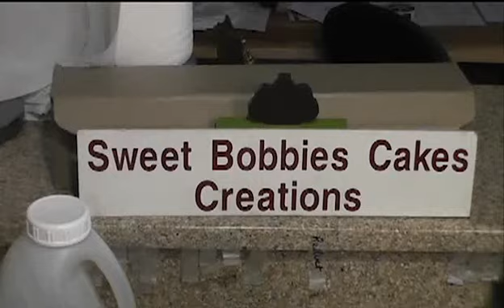Sweet Bobbies B Roll